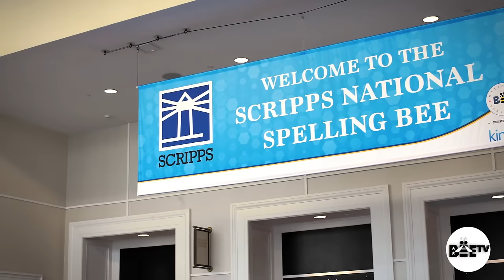Day 1: Dr. Bailly Talks Bee Week 2016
Dr. Bailly gives a sneak peek of this year’s Scripps National Spelling Bee, with some tips to help prepare spellers for the exciting week ahead. Get more live updates of Bee Week at SpellingBee.com.